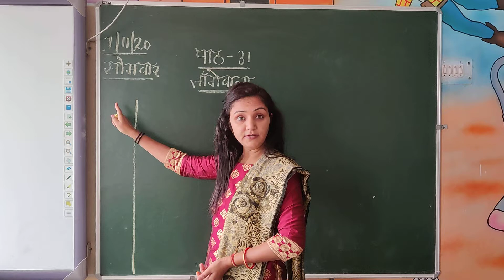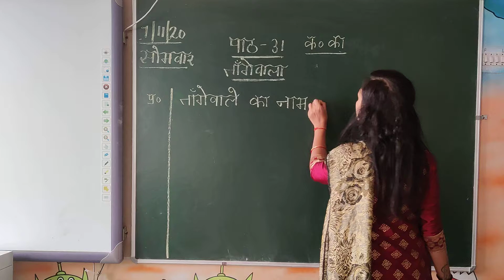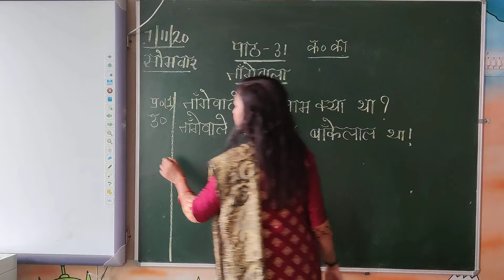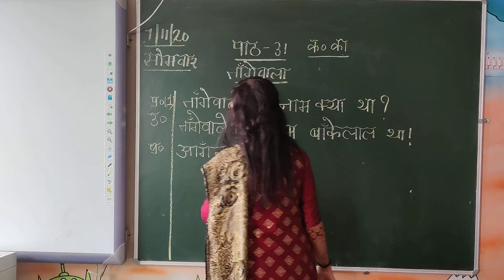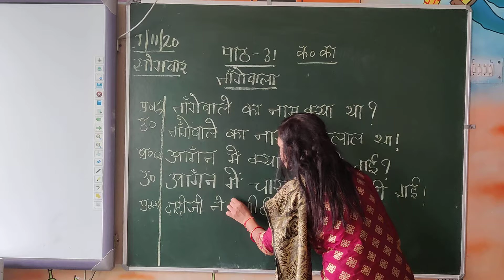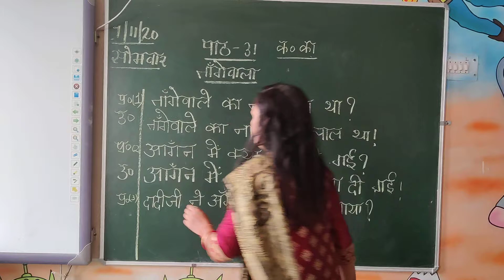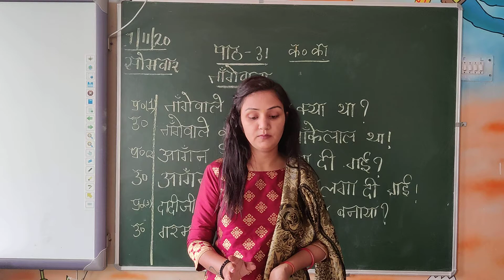Hindi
पाठ 31 ,प्रश्न उत्तर